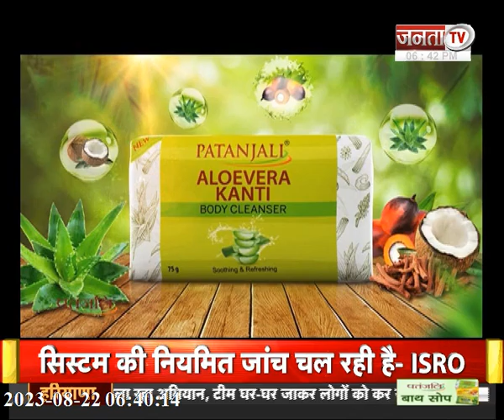CM Pushkar Singh Dhami ने आपदा पीड़ितों को राहत देने के दिए निर्देश, देखिए उत्तराखंड की बड़ी खबरें